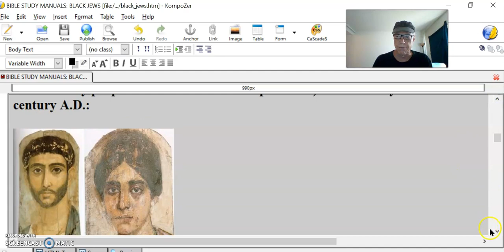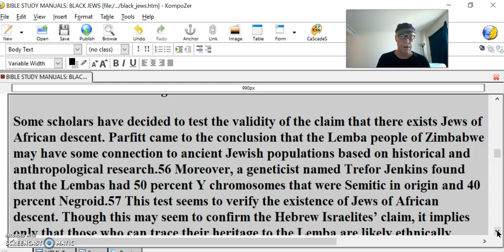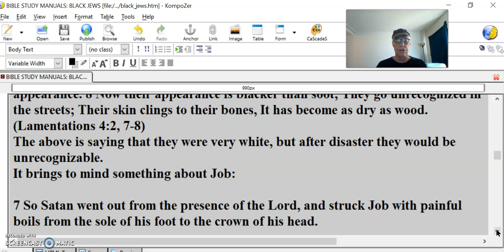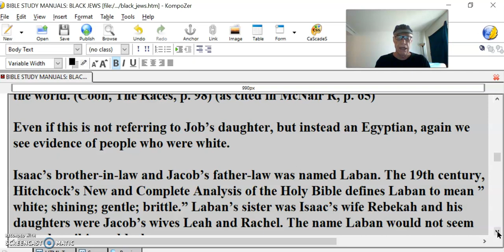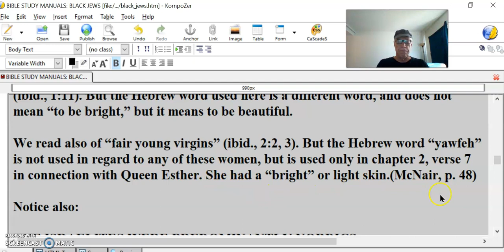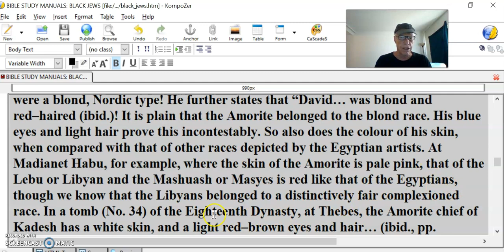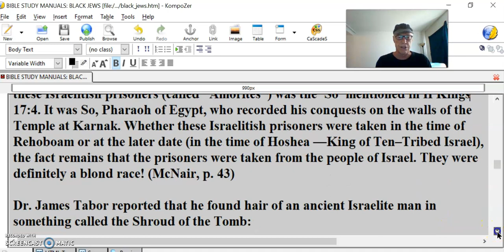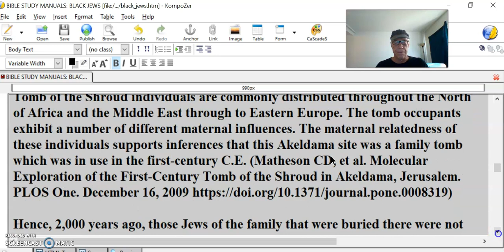Are all Jews Black was Jesus black#3 Egyptians black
Now look at the following:

Mereneptah Stele (Wikipedia)

The Mereneptah Stele is dated to the 1200s BC. This actually mentions the children of Israel and also shows that the Egyptians at that time were not mainly black.

See now the following:

Berlin Pedestal (Biblical Archaeology Society)

The Berlin Pedestal may be the oldest archeological discovery that mentions “Israel.” This was from the 1400s B.C. and shows three Israeli captives. The children of Israel were captives of the Egyptians for the first half of that century. Anyway, the three enslaved males are NOT black but have more of a Caucasian Middle Eastern appearance. That evidence is also consistent with the view of most modern scholars who consider that the Jews are from a Mediterranean branch of Caucasoids.

The following is from the 9th century BCE Black Obelisk of Shalmaneser III:

Israeli King Jehu bowing before Shalmaneser III

Note that the hair and beard of the bowing Israeli king is consistent with being Caucasoid and not Negroid or Mongoloid.

Consider also the following:

Some scholars have decided to test the validity of the claim that there exists Jews of African descent. Parfitt came to the conclusion that the Lemba people of Zimbabwe may have some connection to ancient Jewish populations based on historical and anthropological research.56 Moreover, a geneticist named Trefor Jenkins found that the Lembas had 50 percent Y chromosomes that were Semitic in origin and 40 percent Negroid.57 This test seems to verify the existence of Jews of African descent. Though this may seem to confirm the Hebrew Israelites’ claim, it implies only that those who can trace their heritage to the Lemba are likely ethnically Jewish. Contrarily, the Falashas of Ethiopia, whom the Black Hebrew Israelites use to prove their validity, were proven to have no biological connection to the ancient biblical Israelites through genetic testing.58 Therefore, the myth that the son of King Solomon and the Queen of Sheba became the first king of Ethiopia conflicts with the available scientific evidence.

Thus, the reader should conclude that unless one can show that all African Americans originate from the Lemba tribe, Hebrew Israelites have no basis for the claim that all African Americans are descendants of the ancient Hebrews. It is false to reason that the existence of some African Hebrew descendants proves the claim that all African Americans are Israelites. (Butts J. The Origin and Insufficiency of the Black Hebrew Israelite Movement. CRI, June 21, 2017 accessed 07/24/19)

Now let’s look at some scriptures:

2 The precious sons of Zion … 7 Her Nazirites were brighter than snow And whiter than milk; They were more ruddy in body than rubies, Like sapphire in their appearance. 8 Now their appearance is blacker than soot; They go unrecognized in the streets; Their skin clings to their bones, It has become as dry as wood. (Lamentations 4:2, 7-8)
The above is saying that they were very white, but after disaster they would be unrecognizable.
It brings to mind something about Job:

7 So Satan went out from the presence of the Lord, and struck Job with painful boils from the sole of his foot to the crown of his head.

8 And he took for himself a potsherd with which to scrape himself while he sat in the midst of the ashes. (Job 2:7-8)

Notice what Job later said:

30 My skin grows black and falls from me; My bones burn with fever. (Job 30:30)
Job was not black or would not have said that. But with his affliction and the ashes, he said he skin was growing black.

Job lived in Uz (Job 1:1) which is in an area near Ur of the Chaldeans (Matthew Henry’s Commentary), which is where Abram was from (Genesis 11:28-31).
Now, various ones, like the late Raymond McNair believe that Job was the builder of the great pyramid and that historical evidence shows that his daughter was blond and white (Key to Northwest European Origins. AuthorHouse, 2012, pp. 64-65). Notice something about that:

The pigmenation of the Egyptians was usually a brunette white … the daughter of Cheops, the builder of the great pyramid is shown in the coloured bas reliefs of her tomb to have been a definite blonde. Her hair is painted bright yellow stippled with fine red horizontal lines. This is the earliest known evidence of blondism in the world. (Coon, The Races, p. 98) (as cited in McNair R, p. 65)

Even if this is not referring to Job’s daughter, but instead an Egyptian, again we see evidence of people who were white.